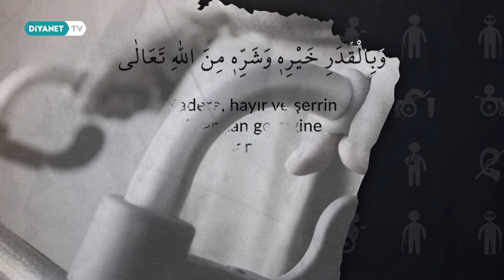Allahümme Bârik Duası - Sessiz - Sureler ve Dualar 6.Bölüm